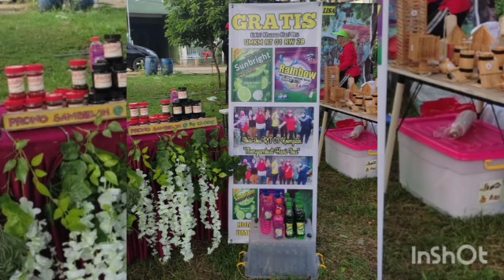SALAM KOMPAK DARI SELURUH WARGA RT 01 RW 28 GRIYA BUKIT JAYA DESA TLAJUNG UDIK KAB. BOGOR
Ini dia warga RT 01/28 Griya Bukit Jaya Desa Tlajung Udik Kabupaten Bogor yang selalu kompak dan selalu rukun warganya

WARGA RT 01/28 HEBAT BANGET